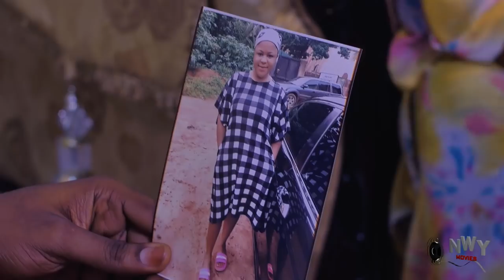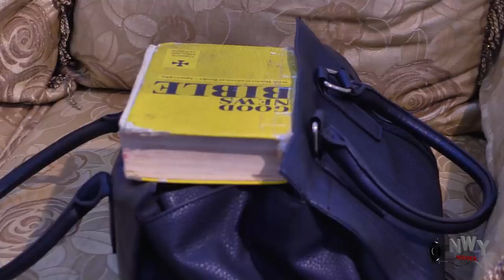Marriage With A Prostitute Season 3&4 -New Movie Frederick Leonard & Pegge Ovire 2020 Nigerian Movie